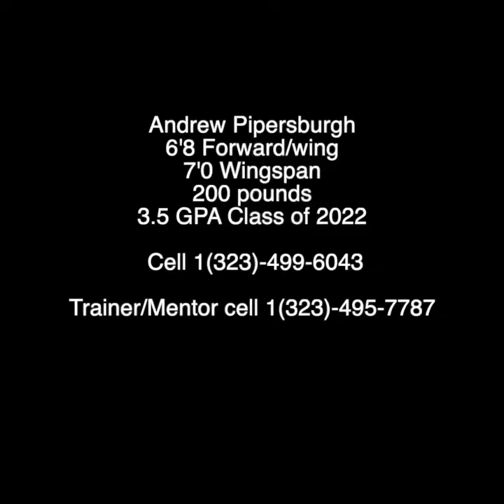Andrew Pipersburgh… Class of 2022 NCAA Qualifier